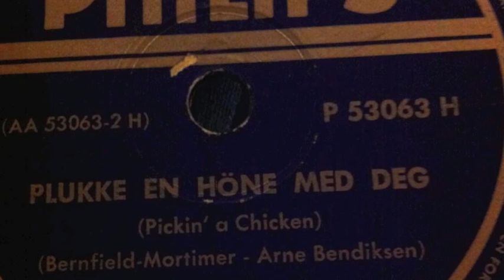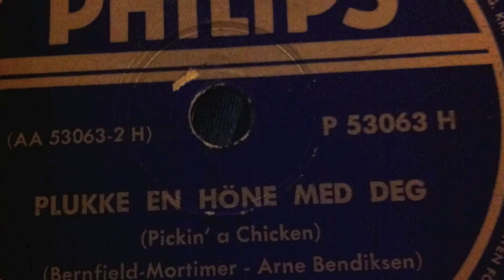Arne Bendiksen - Plukke en høne med deg (78 RPM Original)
Gammel god klassiker på ekte 78 steinkake (Pickin`a chicken)
Philips 1956